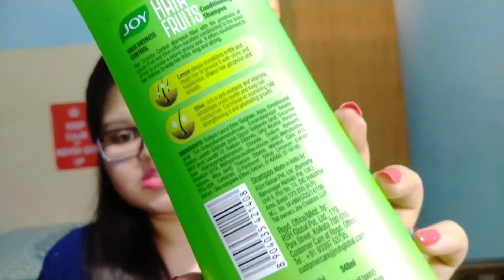Joy Skin fruits Shampoo with Lemon & olive oil | Review by Beauty Petals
Hy everyone,
Poonam here.

Buying links:-
1. Joy shampoo

Other reviews:-